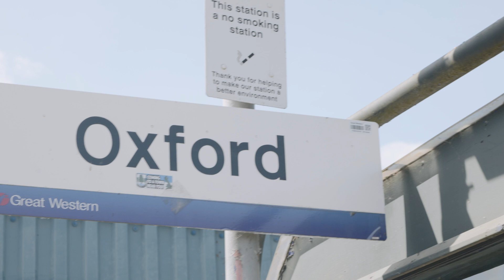YolanDa Brown delivers Keynote at the Music Teachers’ Conference 2022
YolanDa Brown delivers Keynote at the Music Teachers’ Conference 2022 in Oxford, UK.